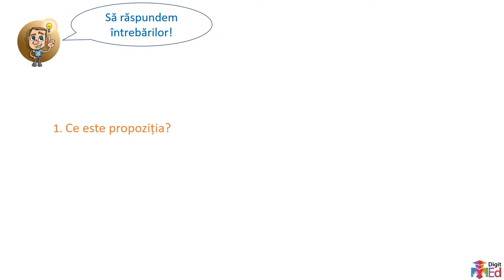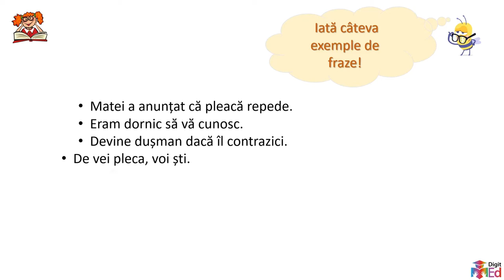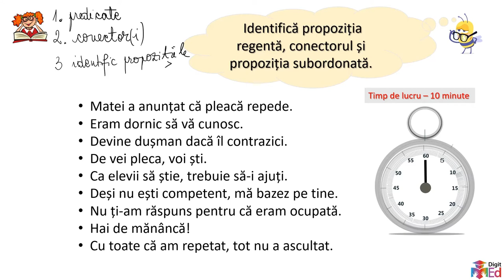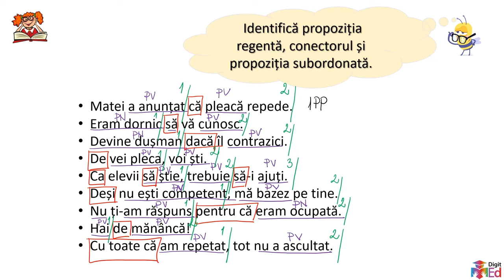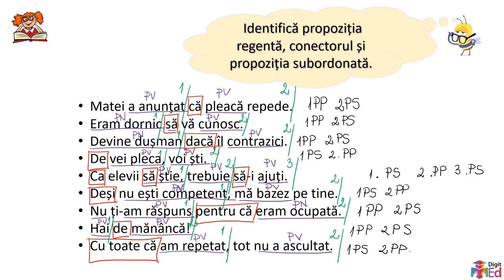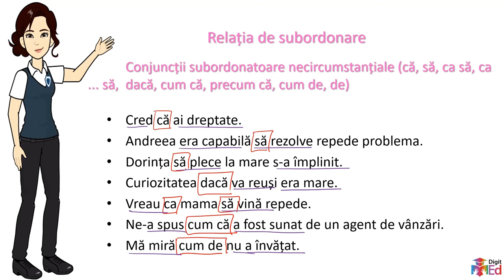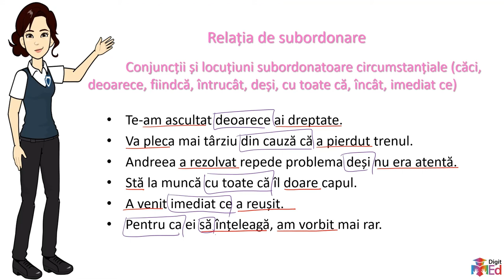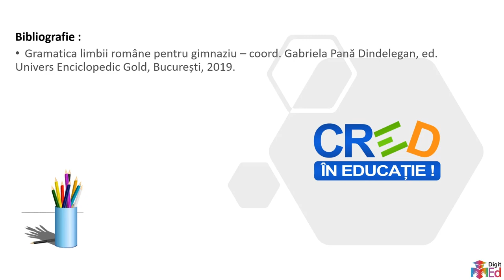Subordonarea prin conjuncții și locuțiuni conjuncționale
Activitatea propusă vizează dezvoltarea competenței specifice 4.1. și poate completa dezvoltarea competenței
specifice 4.4. Această resursă poate fi folosită în activitatea online, în regim sincron și asincron (prin stabilirea unei durate de 5 – 10 minute pentru rezolvare).
Organizarea și desfășurarea activității de învățare:
Înainte de urmărirea acestui material este necesară recapitularea noțiunilor: fraza, propoziție principală, propoziție subordonată, conjuncții coordonatoare și subordonatoare, realizări propoziționale ale unor funcții
sintactice: atributiva, completiva directă, completiva indirectă și prepozițională, circumstanțiala de loc, de timp, de mod, cauzala, finala.
Urmărirea materialului:
Materialul propune o discuție asupra conceptului de subordonare. Se pornește de la definirea subordonării, numirea tipurilor de subordonare, subordonarea prin jocțiune la nivelul frazei, exemplificarea subordonării prin conjuncții și locuțiuni conjuncționale. Se vizează
recunoașterea subordonării în frază și identificarea corectă a tipurilor de subordonate introduse prin conjuncții și locuțiuni conjuncționale. Materialul poate fi un punct de plecare pentru exerciții privind construirea unor fraze condiționate de prezența unei conjuncții/ locuțiuni conjuncționale și/sau prezența anumitor tipuri de subordonate.